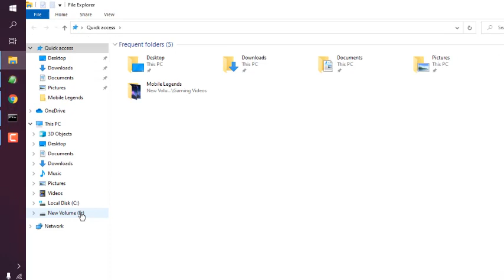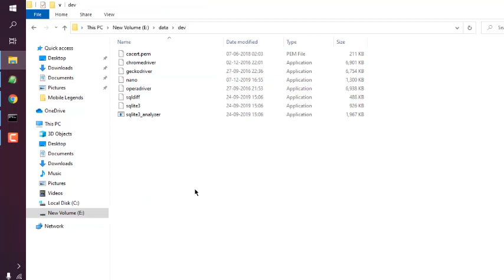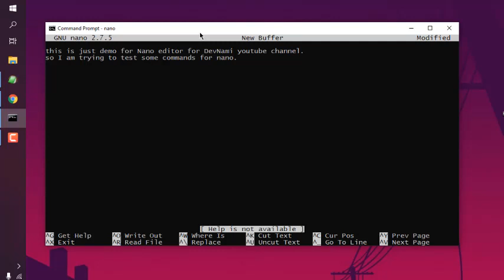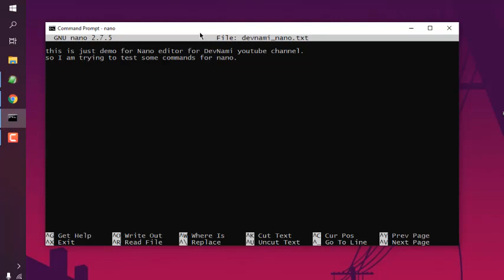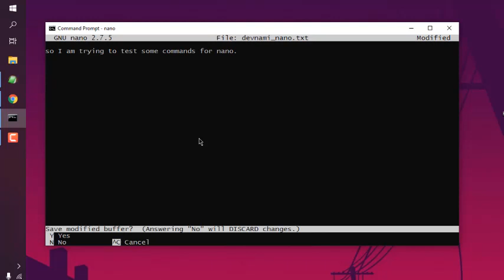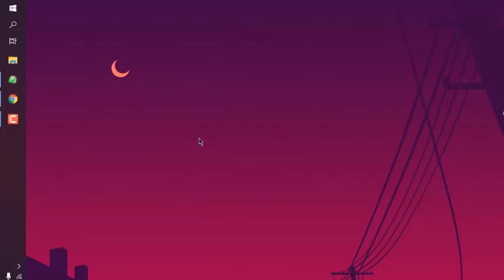GNU Nano Editor - Command Keyboard Shortcuts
Learn How to use Command Keyboard Shortcuts of GNU Nano Editor.